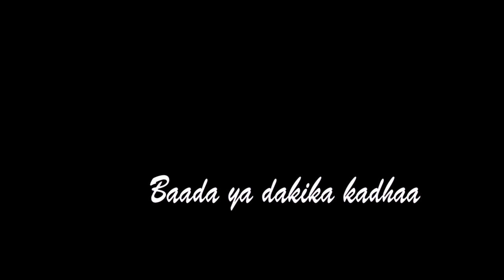MANENO YAKUSIKIA EPSOD ONE(ALFA) (N0; 1)....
UNATAKA KUJUA MANENO YAKUSIKIA YAMEFANYA NINI? TWENDE PAMOJA